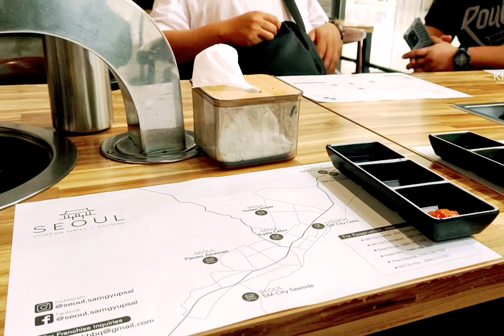Sanggyupsal for the first time! || Seoul || SM SEASIDE, CEBU!